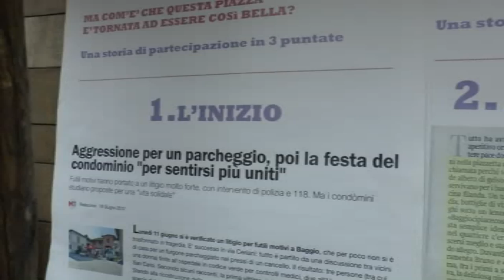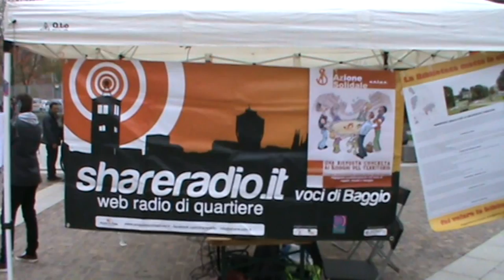Sagra di Baggio 2013 - reportage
Reportage dalla sagra di Baggio a cura della redazione VideoX del CDE Olmi.

Inaugurazione della piazza del Murnasc a Baggio, partecipano e intervengono il presidente del consiglio di zona Fabrizio Tellini, il consigliere del comune di Milano Rosario Pantaleo, il sindaco di Milano Giuliano Pisapia. Interviste anche a Bruno del comitato "Baggio ci piace così" e Paolo di BaggioX.

Non contenti abbiamo chiesto un parere al sindaco Pisapia a proposito del progetto "la biblioteca mette le ali" a cura della rete spontanea di quartiere "Baggio Bene Comune"

Il servizio è accompagnato dalle rime improvvisate da Stoma, Jordy, Cash, Trepuntozero, Pane, Fase dalla postazione di live streaming di shareradio a margine del concerto organizzato dal progetto "MI-X Milano per i giovani"

Seguici sul tuo social network di fiducia,
follow BaggioBeneComune BBC @shareradio